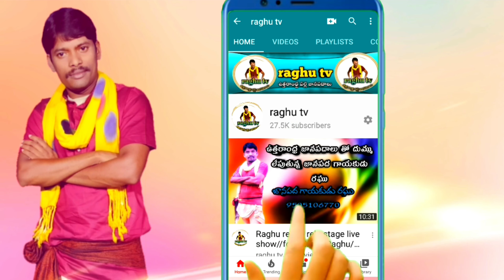జానపద గాయకుడు రఘు తో జానపద గాయకుడు నారాయణ రావు ll face to face ll